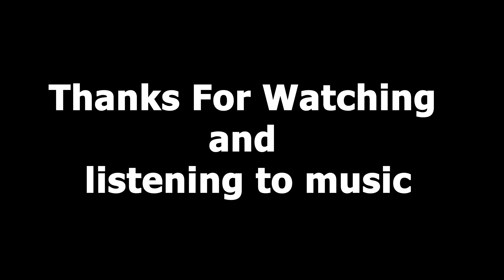Dewa Unboxing Background Offical Music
Dewa Unboxing Offical Music

English :

This is our official music that will be used for the benefit of this channel, I uploaded this video to check the status of the copy right claim, even though I made this music myself, I fear that there are similarities from other creators, so I uploaded this music to give it more status. clear

Indonesia :
ini adalah musik resmi dari kami yang akan digunakan untuk kepentingan channel ini, video ini saya upload untuk mengecek status dari copy right claim walaupun saya sendiri yang membuat musik ini saya takutkan ada kemiripan dari creator lainnya oleh sebab itu saya upload music ini agar lebih memberi status yang jelas